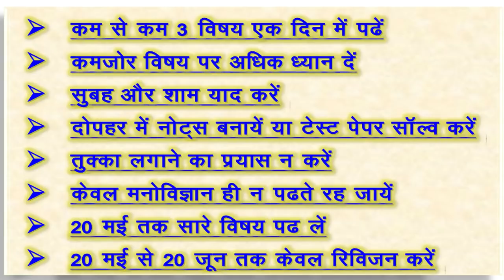70 Days/ एक बार मे REET / reet latest news/ reet today leatest news/ REET Exam/ Reet Exam News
70 Days/ एक बार मे REET / reet latest news/ reet today leatest news/ REET Exam/ Reet Exam News